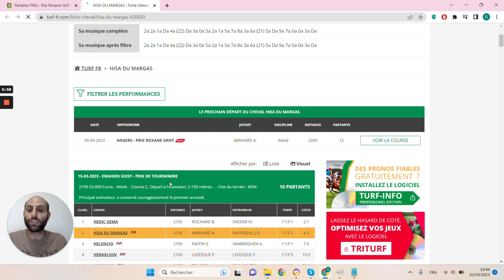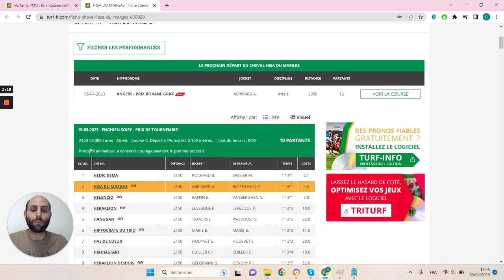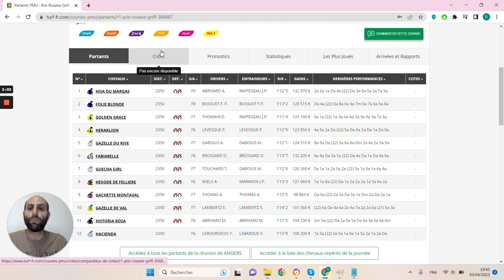🔥1 jour 1 pari 🔥 Pronostic du 05/04 : Bien parier et gagner aux courses hippiques !